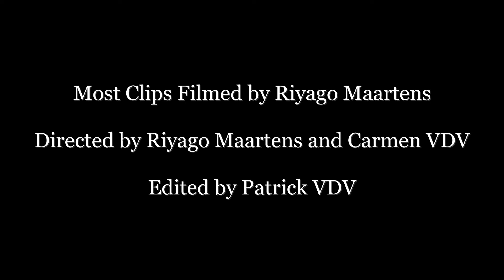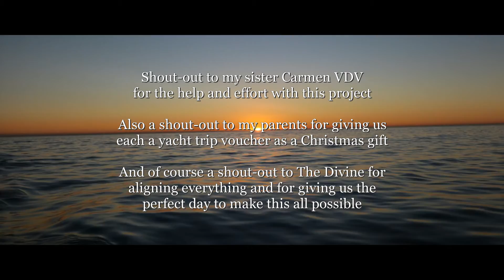Two Feet - Ella (Patrick VDV Cover) (Official Music Video)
Most Clips Filmed by:
Riyago Maartens

Other Clips Filmed by:
Carmen VDV and Patrick VDV

Edited by:
Patrick VDV

Directed by:
Riyago Maartens, Carmen VDV and Patrick VDV

Lighting and Effects by:
Carmen VDV and Riyago Maartens

Haircut by:
Nigel Davids

Filmed in Cape Town, South Africa on Friday 18 February 2022
(The "eyes" clip was filmed on a different date)

A huge thanks to Riyago for approaching me
like a year back about wanting to do a music video and
for putting in the time, effort and money to make this a reality.
Please go check out the Behind the Scenes
as well as the Director's Cut on Riyago's Channel

Shout-out to my sister Carmen VDV
for the help and effort with this project

Also a shout-out to my parents for giving us
each a yacht trip voucher as a Christmas gift

And of course a shout-out to The Divine for
aligning everything and for giving us the
perfect day to make this all possible